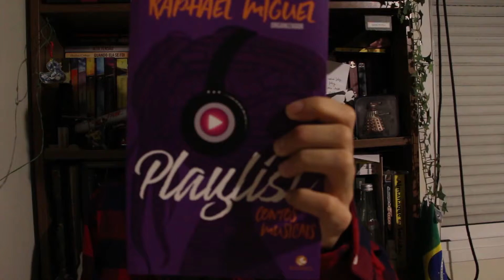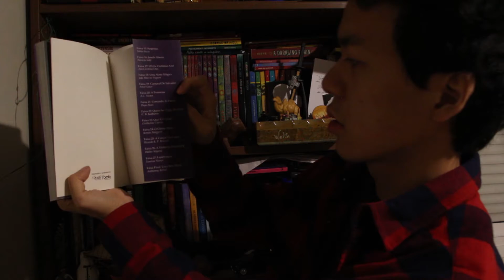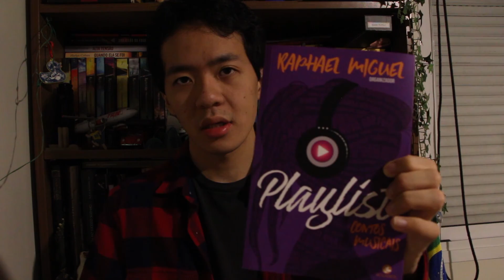Antologia Playlist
Venham conferir algumas palavras que eu tenho a contar sobre a primeira antologia que eu escrevi.

Ou se preferirem entrem em contato comigo aqui mesmo no e-mail que acertamos os detalhes e eu mando autografado (não que meu autógrafo valha muito, mas enfim)

E não se esqueçam que estarei na Bienal deste ano!